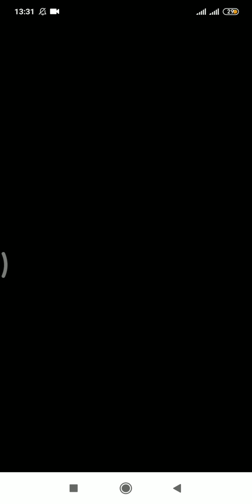Tomb of The Mask colour levels 191-200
Colour the maze!

This time the mystic mask and your passion for adventure led you into a new kind of maze.

Moving from wall to wall, you need to paint over every corner of the labyrinth to make your way to the next one. But beware: some of them are not as safe as they seem to be...